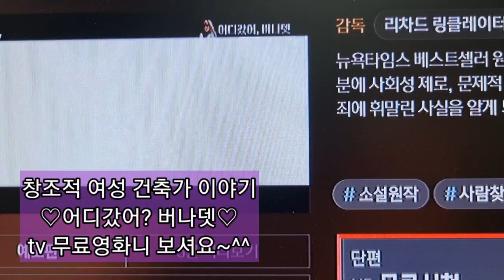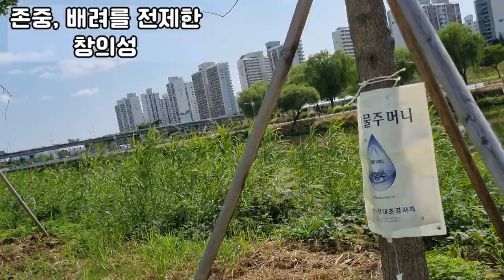존중 배려를 바탕으로 창의성을 발휘해 봐요~타인존중 자기존중